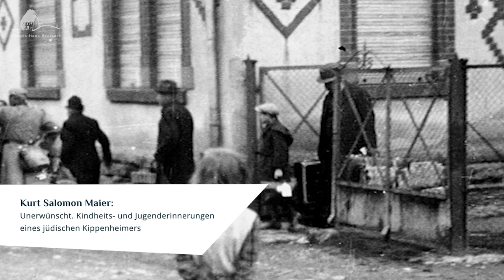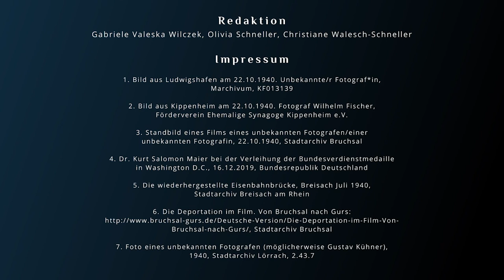Folge 10 Film- und Bilddokumente der Deportation nach Gurs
Willkommen bei SPURENSUCHE GURS, dem Videocast des Blauen Hauses.
Die Deportation der Jüdinnen und Juden aus Baden, Pfalz und dem Saarland in das Internierungslager Gurs am 22. Oktober 1940 fand vor aller Augen statt. Die Durchführung wurde fotografisch und filmisch dokumentiert.

Christiane Walesch-Schneller ist in dieser Folge über ausgewählte Bild- und Filmdokumente aus Ludwigshafen, Bruchsal, Kippenheim und Lörrach im Gespräch mit Dr. Christoph Kreutzmüller. Der Historiker ist Experte für die Erforschung von fotografischen Dokumenten der Verfolgung. Die Ausstellung „Gurs 1940. Die Deportation und Ermordung von südwestdeutschen Jüdinnen und Juden“, wurde unter seiner Leitung von der Gedenkstätte „Haus der Wannseekonferenz“ Berlin im Auftrag des Kultusministeriums Baden-Württemberg erarbeitet.

Aus Breisach sind keine Fotografien der Ereignisse um den 22. Oktober 1940 überliefert. Briefe der Breisacher Gefangenen in Gurs vermitteln Eindrücke des Erlebten (Folge 4, Lebenszeichen aus Gurs). Die Breisacher Jüdinnen und Juden wussten bereits, was Deportation bedeutet. Sie waren Anfang August 1940, gerade aus der Evakuierung zurückgekehrt, abgeholt und für mehrere Wochen in der Psychiatrischen Klinik Rouffach im besetzten Elsaß eingeschlossen worden. Nur wenige Wochen nach ihrer letzten Heimkehr wurden sie wieder und ohne Rückkehr aus ihren Wohnungen und Häusern abgeholt.